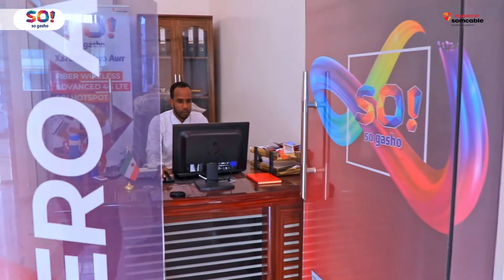Mahadsanid Macmiil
Macmiil waad ku mahadsantahay isticmaalka adeegga inernet-ka ee shirkadda SO Ltd.